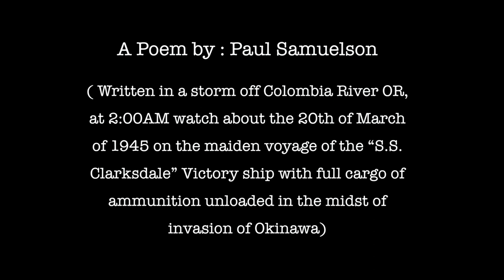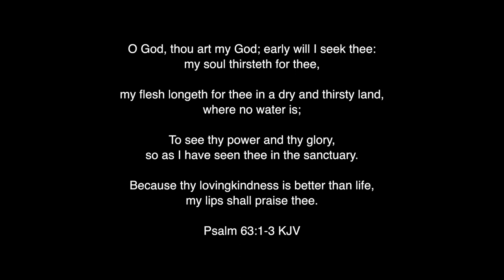Memorial Video for Paul Samuelson